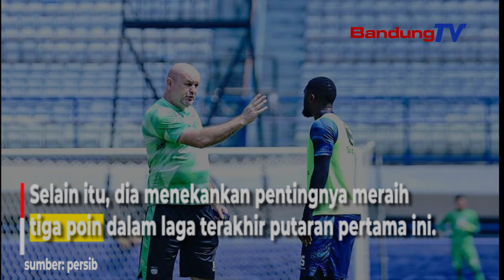Tutup Putaran Pertama Liga 1, Levy Madinda Janjikan Kemenangan Persib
Gelandang Persib, Levy Madinda, telah memastikan kesiapannya untuk menghadapi PSS Sleman

PSS Sleman